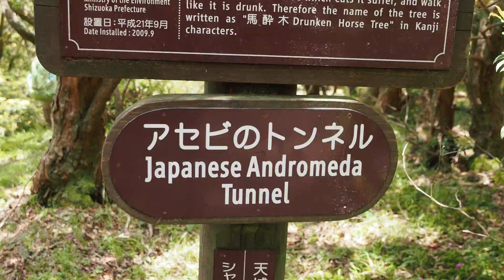天城 シャクナゲコース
2022・5月19日、行って来ました。賞味期限スレスレかな？